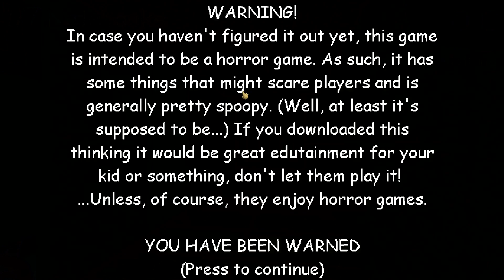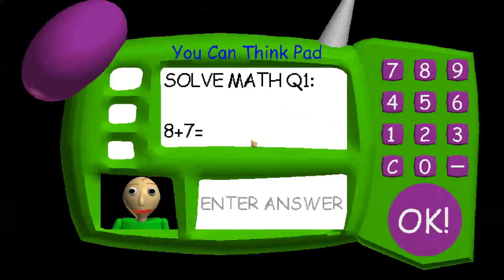Baldi's Hard Basics - Baldi's Basics V1.4.1 Mod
Baldi's Hard Basics - Baldi's Basics V1.4.1 Mod Full Game & All Endings